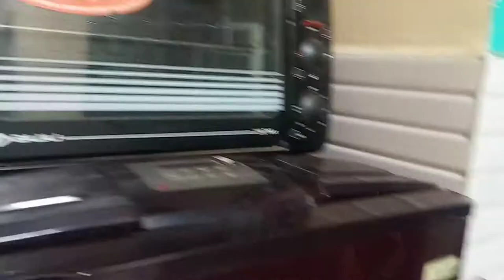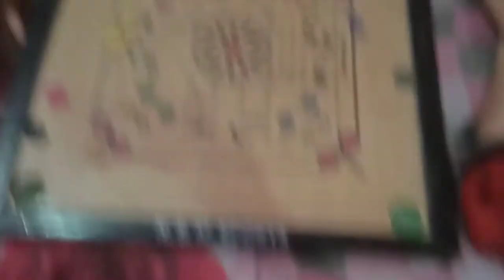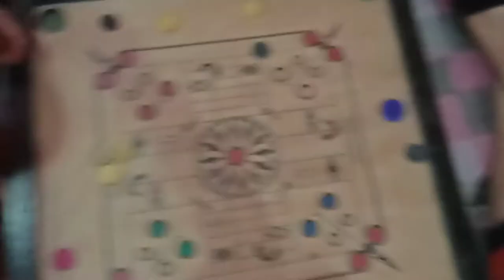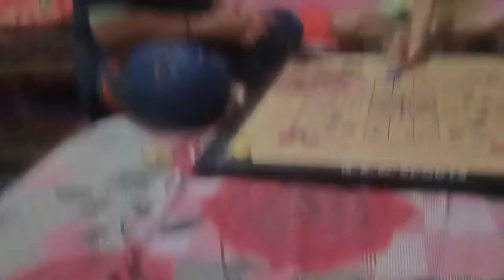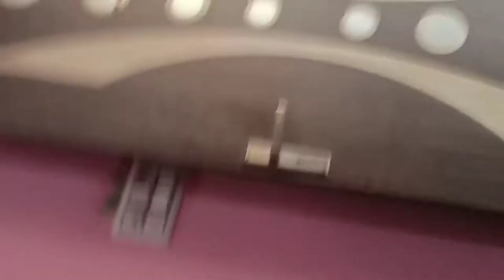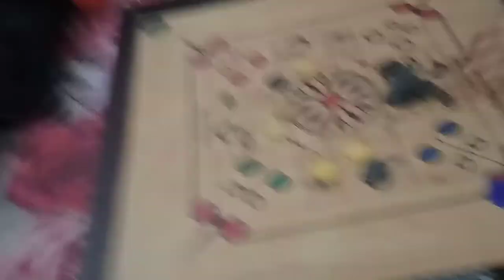Pragya vs siddhi vs mother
Harsh voge chanel